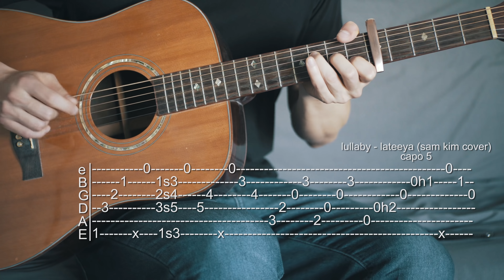How To Play Lullaby - Lateeya (Sam Kim Version) - Guitar Tabs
I think Sam tunes the 6th string to a D so that the thumb doesn't have to slide, but I've left it in standard tuning.

My Gear:
Strings - Ernie Ball Medium Light
Beginner Guitar I recommend - Yamaha FG800
Guitar Stand

Recording:
Microphone - Blue Yeti
Camera - Sony a6300
Lens - Sony 50mm F1.8
Tripod - SLIK 504 QF II Video